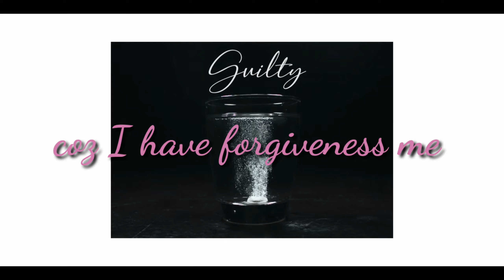Sunep A Jamir- Guilty (lyrics)